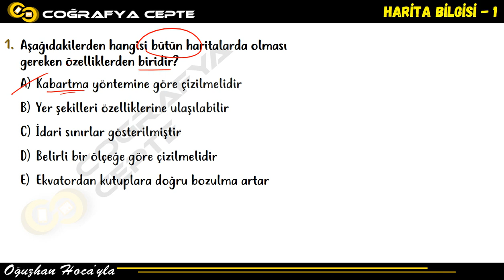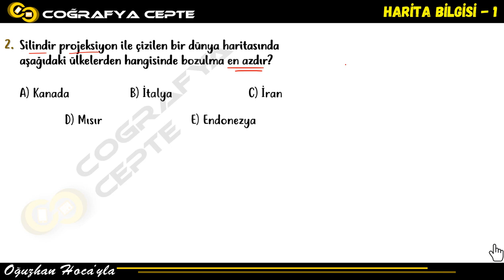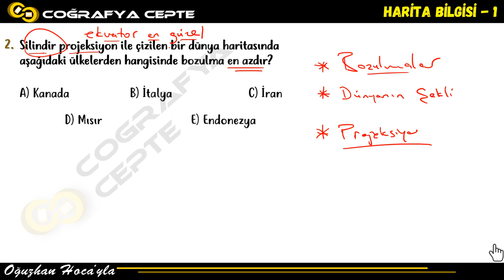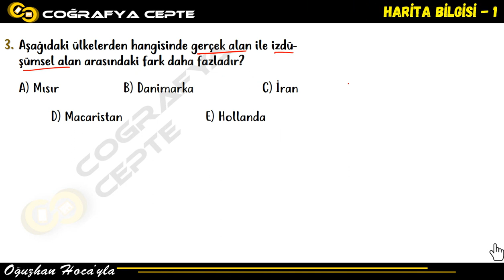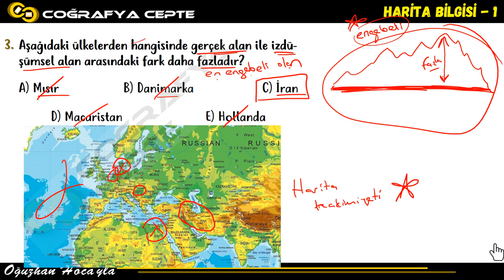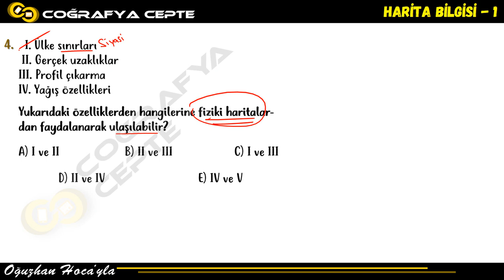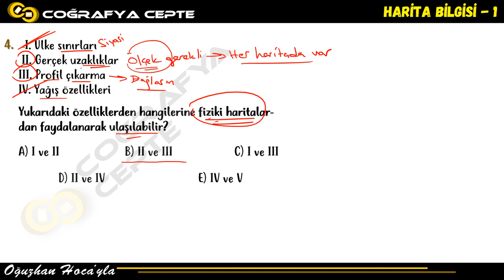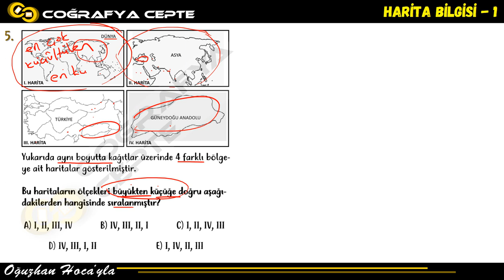TYT COĞRAFYA SORU ÇÖZÜMÜ 5 - HARİTA BİLGİSİ SORU ÇÖZÜMÜ 1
TYT COĞRAFYA SORU BANKASI İÇİN
Amazon (En ucuz)

TYT COĞRAFYA 40 DENEME KİTABI İÇİN
Amazon (En ucuz)

WHATSAPP  SİPARİŞ : 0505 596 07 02

ÇOKLU SİPARİŞLERDE ÖZEL İNDİRİM VE ÜCRETSİZ KARGO (BİLGİ ALINIZ 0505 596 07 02)

KANALIN YAYIN HAYATINA DEVAM EDEBİLMESİ İÇİN DESTEĞİNİZ ÖNEMLİDİR...
1 KİTAP ALARAK KANALA DESTEK OLABİLİRSİNİZ..

TYT COĞRAFYA SORU ÇÖZÜMÜ 5 - HARİTA BİLGİSİ 1
HARİTA BİLGİSİ SORU ÇÖZÜMLERİ
HARİTA BİLGİSİ SORU ÇÖZÜMÜ